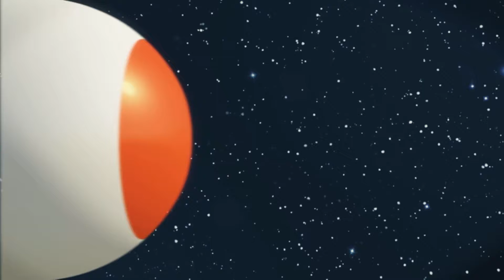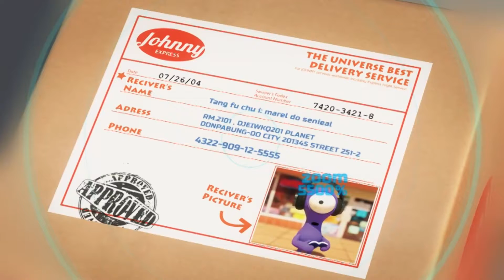Johnny Express_Animation court-métrage